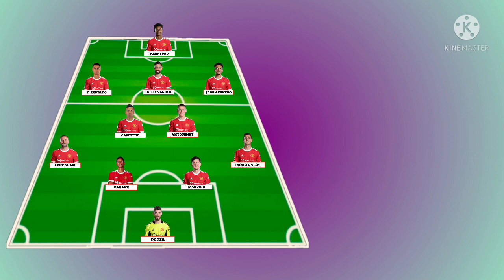Potential Line up Manchester United With Casemiro under Ralf Rangnick ~ Rumours